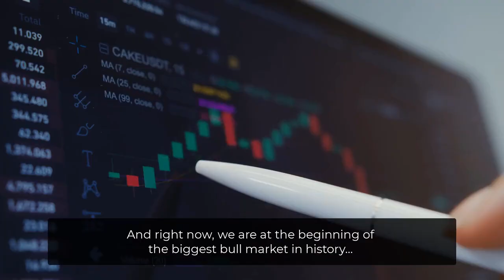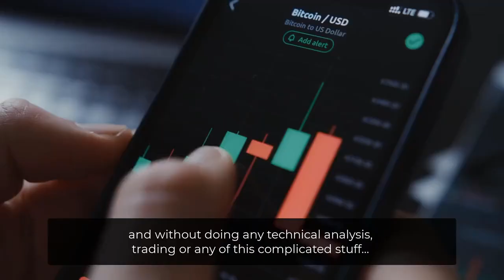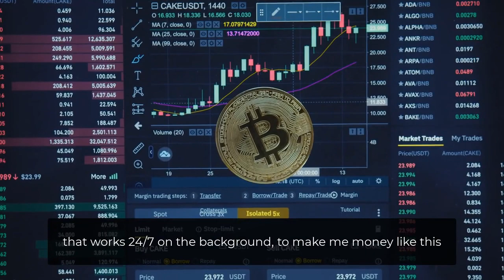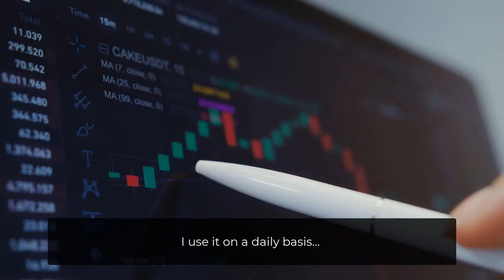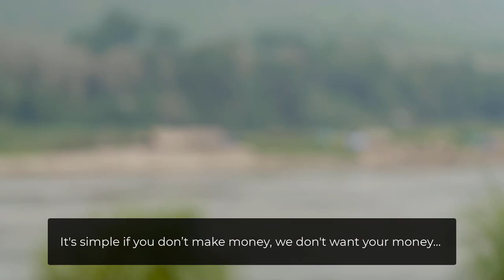Coinz Review . World’s First AI App That Turns Any Mobile Device Or Crappy Old Laptop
World’s First AI App That Turns Any Mobile Device Or Crappy Old Laptop…

That Generates $253.87 Daily In Free Bitcoin & Ethereum…

We Just Add Our Wallet Address In Coinz And That’s It We Receive Free Bitcoin Daily…

No Technical Analysis - No Upfront Investment - No Risk - No Waiting - No BS

Into A Powerful Crypto Mining Device…

Leverage The Extreme Power Of AI Processing To Generate FREE Bitcoin & Ethereum…
No Investment is Needed - Not Even $5
No Need To Buy Expensive Mining Equipment
No Experience Or Technical Analysis Required
Over $68,659.80 In FREE Bitcoin & Ethereum Given To Our Members…
100% Risk-Free (Zero Trading Required…)
Capitalize On The Biggest Bull Market Of The Century…
Even TOTAL Beginners Are Getting Free Bitcoin…
Enjoy FREE Bitcoin On Autopilot…
ZERO RISK: 30 Day Money Back Guarantee